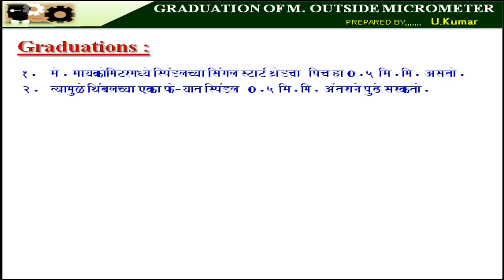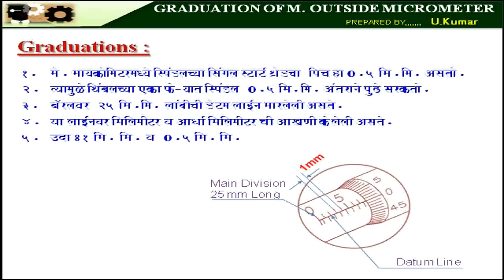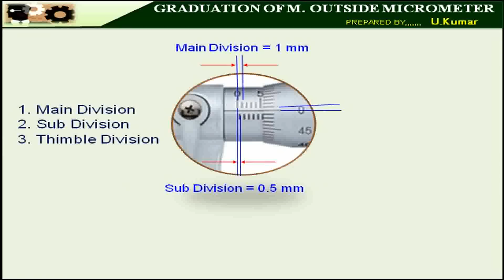GRADUATION OF METRIC OUTSIDE MICROMETER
TO LEARN ABOUT ITI FITTER THEORY BASIC TRAINING

1. Main Scale Division        = 1.00  mm
2. Sub Division                   = 0.5    mm
3. Thimble Division             = 1/50